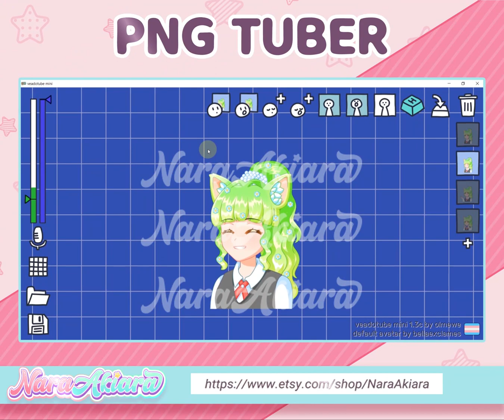PNG Tuber To Make Your Streaming More Interactive - Green Cat Girl Beautiful PNG Tuber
Hello Vtubers and Streamers!!!
Do you like to see the chibi PNG Tuber?

PNG tubers are a brand new way to interact with your streaming community when you don't have a webcam or want to show your face! These are illustrations/gifs of you or your character that react to your voice with the help of programs like Veadotube Mini (free) to simulate speech.

PNG Tubers (or GIF Tubers) are extremely popular among YouTubers because they're larger and easier to see than regular thumbnails which gives them better click rates.

(available many vtubers item)

Thank you for your purchase,
Please let me know if there's anything else I can help with.💞 💞

00:00 Slide 1
00:08 Smiling
00:11 Explaining
00:13 Gaming